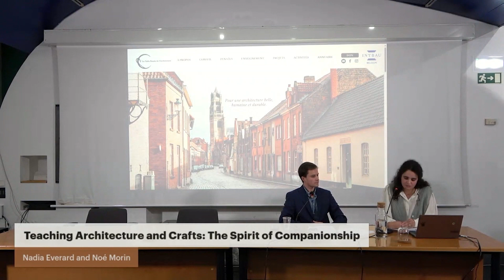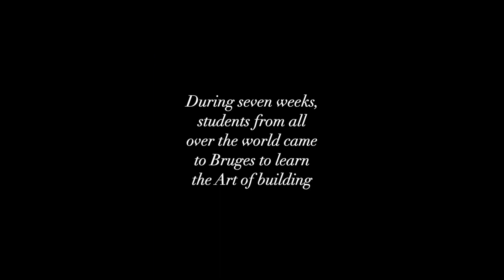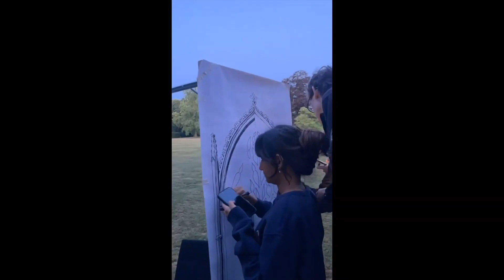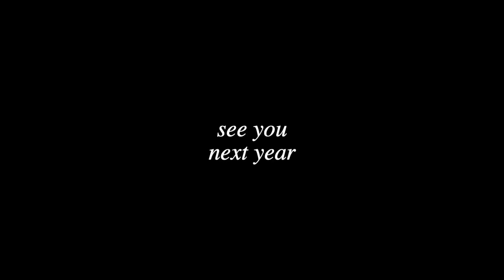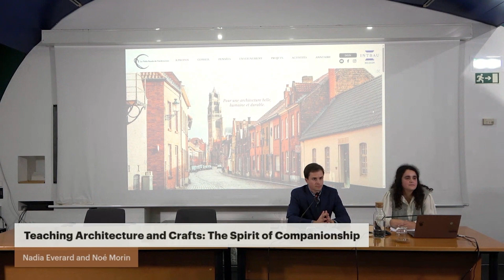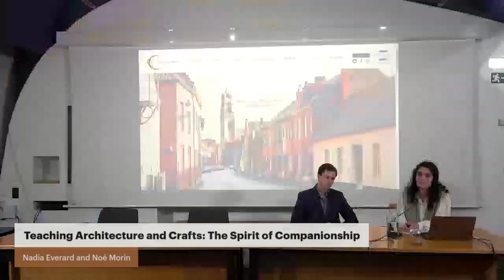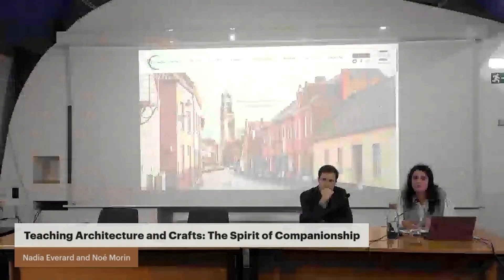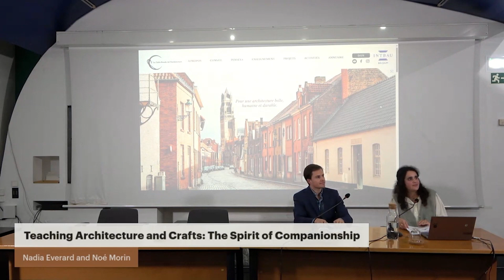Nadia Everard and Noé Morin: Teaching Architecture and Crafts – The Spirit of Companionship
Lecture by Nadia Everard and Noé Morin (La Table Ronde de l'Architecture) at the Fourth International Conference on Traditional Building Architecture and Urbanism, held on November 16 and 17, 2023.

The Conference was organized by the Traditional Building Cultures Foundation with the collaboration of INTBAU, the Fundação Serra Henriques, Kalam and the Ordem dos Arquitectos.